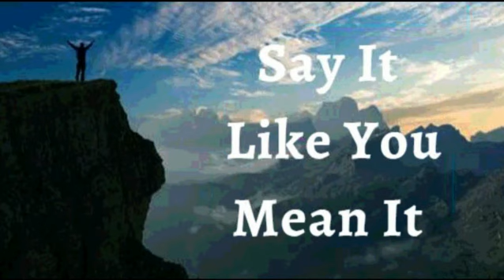13th August 2023 Say it Like you Mean it (Audio in Hindi)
13 अगस्त  2023

मैं घोषणा करता हूं कि मैं विकास के नए सत्रों में चल रहा हूँ। मैं स्थिर नहीं रहता और न ही पुराने चीज़ों को पकड़ के रखता  हूं। मैं यह जानने के लिए खुला हूं कि ईश्वर के पास मेरे लिए बेहतर योजनाएं हैं।
अवसर के नए दरवाजे, नए रिश्ते और अनुग्रह के नए स्तर यहाँ और अब यीशु के नाम पर हैं। यह मेरी घोषणा है।

परमेश्वर का वचन मेरे शरीर के लिए जीवन और स्वास्थ्य है। इसकी परिवर्तनकारी शक्ति मेरे जीवन की परिस्थितियों को बदल देती है और मेरे स्वास्थ्य को विकसित करती है। मैं वचन में रहता हूं और मैं डरने, बीमार होने या पराजित होने से इनकार करता हूं! मैं कभी भी किसी बीमारी या दुर्बलता से पीड़ित नहीं होऊंगा आमेन।

मैं मजबूत हूँ (एफेसियों 1:6)
 मैं स्वस्थ हूं (1 पेत्रुस 2:24)
मैं धन्य हूँ (इफेसियों  1:3)
मैं धनी हूं (2 कोरिंथियो 8:9)
मैं शक्तिशाली हूँ (इसायाह 40:29)
मैं अभिषिक्त हूँ (1योहन 2:20)
मैं स्वंतंत्र हूं (योहन 8:36)
मैं ईश्वर का प्रिय हूँ (मार्कुस 1:11)
मैं एक अनमोल बीज हूँ (लूकस 8:15)
और बुढ़ापे में भी मैं ताजा और फलता-फूलता रहूंगा (स्त्रोत्र 92:14)

शालोम